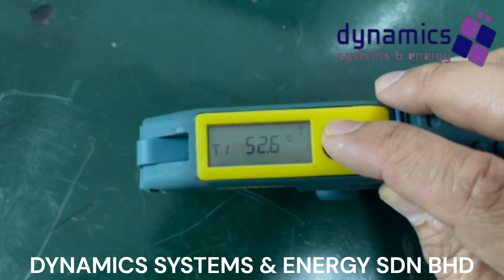REFCO TAP CLAMP - Repaired Successfully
The REFCO Tap Clamp is a tool used in refrigeration and HVAC systems to create a service port on a copper line without removing refrigerant. It allows technicians to easily tap into the system for pressure testing, leak detection, or adding refrigerant. This tool simplifies the process by eliminating the need to recover refrigerant, making system diagnostics and servicing faster and more efficient.